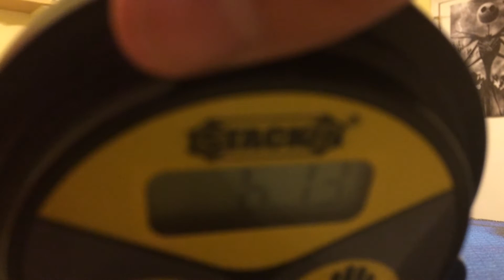9-Cycle 6.13!! Not A FIVE!!!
You have GOT to be KIDDING ME!!! 😡